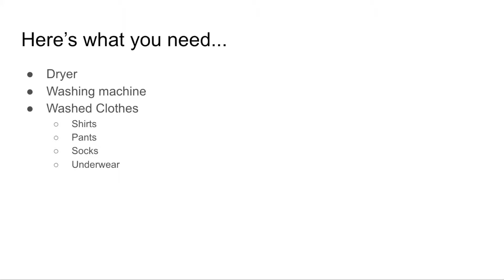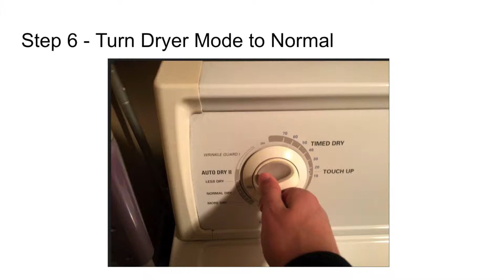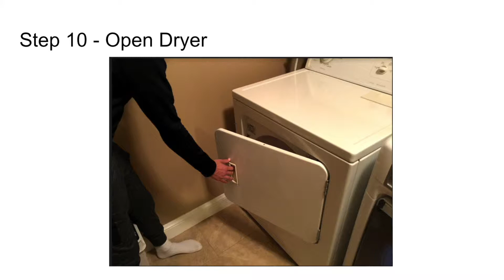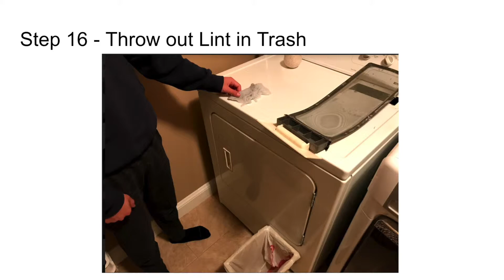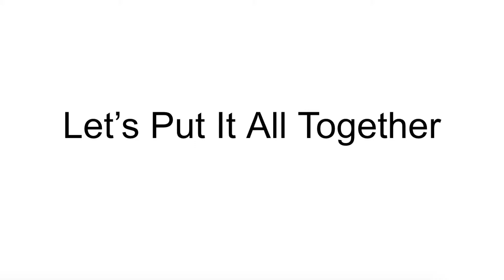How to load and start a dryer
Visual, written, and audio directions for drying clothes in a dryer. Part of the AHPhousing Life Skills Library. Autism Housing Pathways, Inc., its employees, agents, and directors are not liable for any claims and causes of action arising from errors or omissions by such parties, or related to the use of these videos; in using information provided, the user hereby releases and waives all claims of action against Autism Housing Pathways, Inc. For a complete legal disclaimer, go